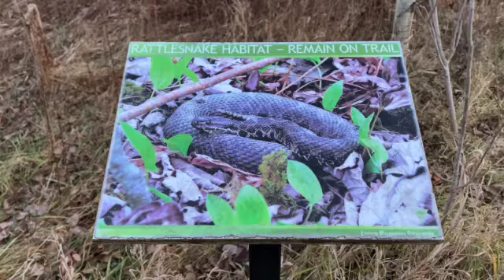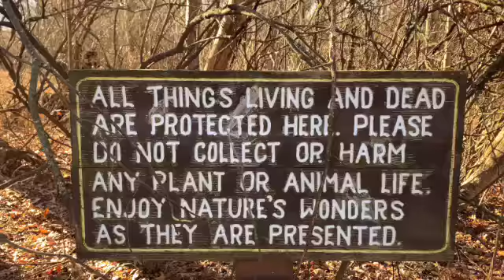Finding Timberland Lake & Rattlesnakes?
Hello!  I'm out exploring some trails and trying to find a small, quiet place known as Timberland Lake.  Beware, you do not want to venture off the trails!  This area is home to the Eastern Massasauga Rattlesnake, Michigan’s only venomous snake.  Unfortunately, due to habitat loss, human interference and illegal collection, this rattlesnake is a threatened species under the Endangered Species Act.

Michigan State University (MSU): shorturl.at/yzI59

Michigan Department of Natural Resources (DNR):  shorturl.at/gzBFG

Waking Up - A Month of Sleep
The Next Chapter - Cody Francis